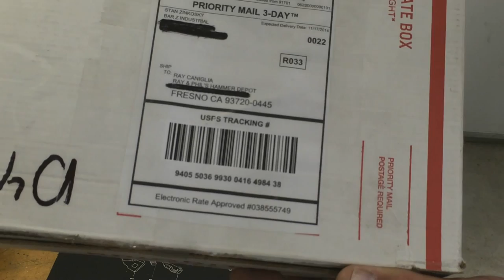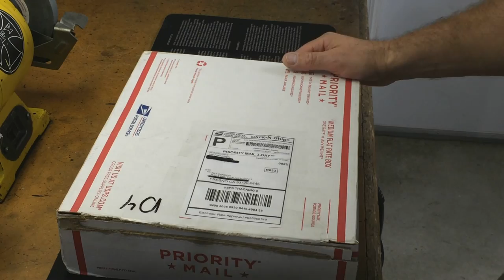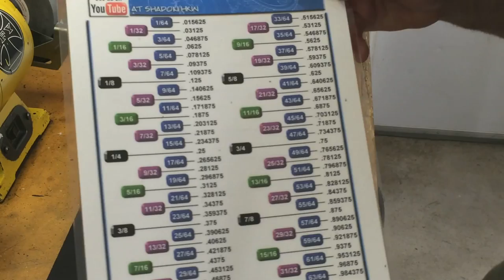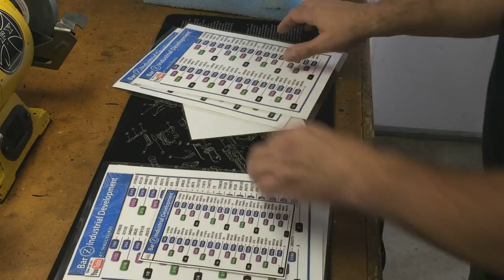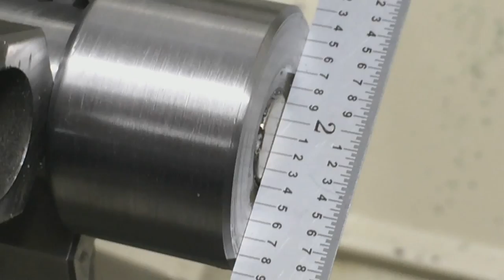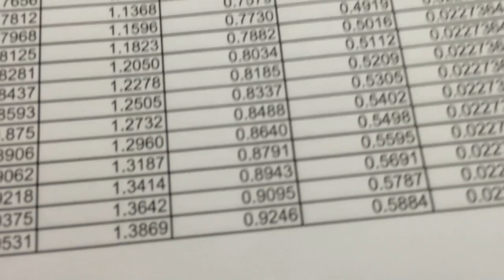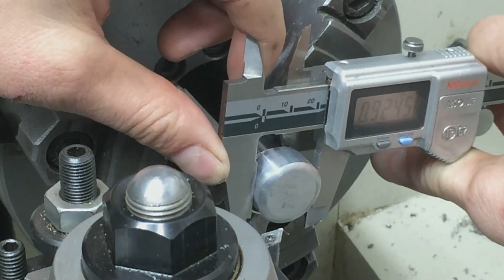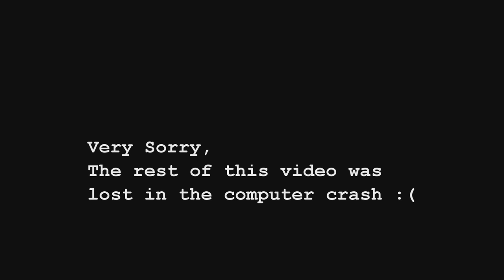Mag Base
In this video I discuss a few things, show some goodies received from fellow YouTube friends, and make a Noga Arm Mag Base!